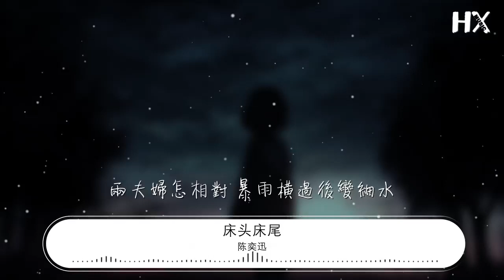陳奕迅 - 牀頭牀尾『徐徐入眠沉睡 徐徐入眠沒眼淚』【動態歌詞Lyrics】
牀頭牀尾

00:00  作詞 : 小克
00:00  作曲 : 陳奕迅
00:00 編曲 : C. Y. Kong
00:23 固執的一對 漸發現 各自也不對
00:34 被窩中 轉身心交瘁 互建情緒 敵對堡壘
00:47 徐徐入眠沉睡 徐徐入眠沒眼淚
00:58 牀頭任何疑慮 一覺甦醒了
01:03 混和牀尾絲絲髮堆
01:09 對不起一句 沒記仇 隔夜 已不再追
01:20 被窩中 轉身找依據 互送懷抱 換個焦距
01:32 徐徐入眠沉睡 徐徐入眠沒眼淚
01:44 牀頭任何疑慮 一覺甦醒了
01:48 混和牀尾絲絲髮堆
02:17 再蒼老幾歲 病榻上 結伴仰首太虛
02:29 愛涌進對方的骨髓 互吻微笑 目送他去
02:41 徐徐入眠沉睡 徐徐入眠沒眼淚
02:52 牀頭任何疑慮 一覺甦醒了
02:57 混和牀尾絲絲髮堆
03:06 靈魂但求重聚 靈魂淡然沒恐懼
03:17 潮流內人疲累 一覺甦醒了
03:25 驀然回看不想再追
03:32 兩夫婦怎相對 暴雨橫過後變細水
03:43 再蒸發變輕煙一縷
03:47 幻化雲雨 在被窩裏
03:51 Produced by: C. Y. Kong
03:51 Co-production: Ken Au, Tommy "Saifay" Chui, Davy Chan
03:51 Strings Arrangement: C. Y. Kong & Yip Sau Man
03:51 Guitar Solo: Eason Chan 陳奕迅
03:51 Keyboards, Synthesizers, Programming & PC Tweaks: C. Y. Kong
03:51 Piano: Dennis Wong 黃丹儀
03:51 Drums: Davy Chan
03:51 Bass & Acoustic Bass: Basskit (Ho Chun Kit)
03:51 Guitars: Yin Wong (Wong Chung Yin 阿賢)
03:52 Chorus by: Patrick Lui
03:52 Special Thanks - Acoustic Bass Courtesy of Mercury 樂隊
03:52 Guangzhou String Session Co-ordination: Stanley Leung, Saifay
03:52 1st Violin: 張毅
03:53 2nd Violin: 李葉波
03:53 Viola: 錢宇辜
03:53 Cello: 於萍
03:54 Recorded at Aroom Studio
03:55 Engineered by Davy Chan, Ken Au & C. Y.
03:56 Chorus BV Recorded at Mad Co.
03:57 Engineered by Patrick Lui
03:58 Strings Recorded at 廣州柏菲錄音室
03:59 Engineered by 王恩宏
04:00 Strings Recording Co-produced by Saifay
04:01 Mixing at Aroom Studio, Hong Kong
04:02 Engineered by Davy Chan
04:03 OP: EAS Music Ltd. / Shoot the Lyricist (admin by Universal Music Publishing Ltd.)